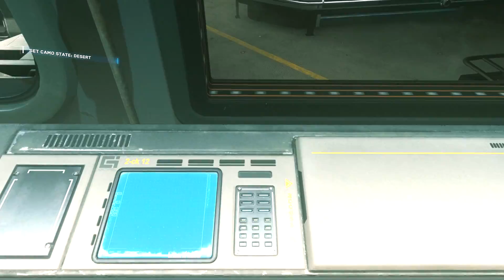Call of Duty: Infinite Warfare - Operation: Burn Water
Retribution: Doing What Needs to be Done - 0:00
Operation: Burn Water: Refinery - 5:44
Operation: Burn Water: Fight or Flight - 25:37

Player Names:
Xbox LIVE: kd rio 007
PC/Mac Steam: caded